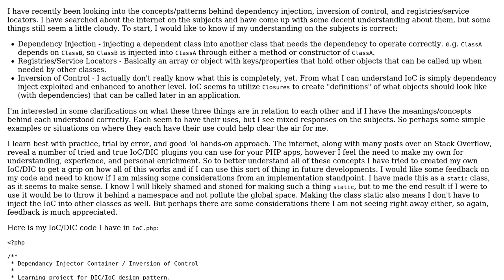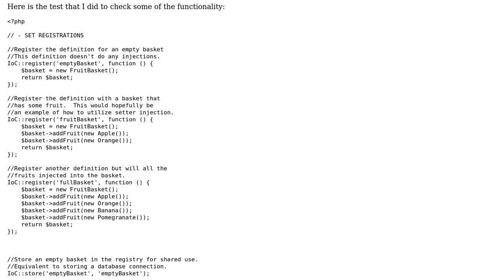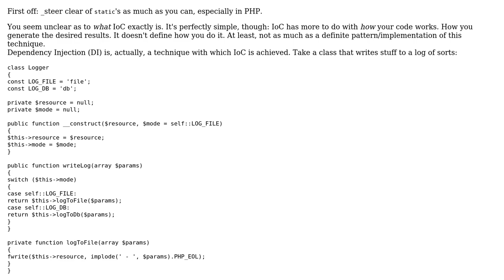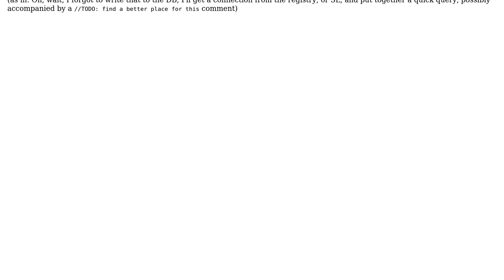Code Review: Dependency injection and inversion of control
With thanks & praise to God, and with thanks to the many people who have made this project possible! | Content (except music & images) licensed under CC BY-SA | Music | Images & others | With thanks to user Jamal user Elias Van Ootegem user Crackertastic and the Stack Exchange Network Trademarks are property of their respective owners. You are responsible for your own actions.